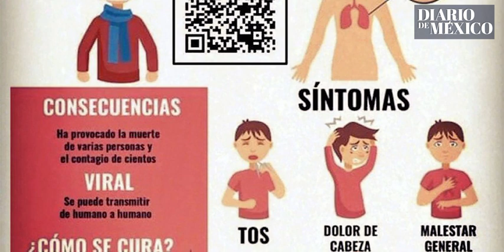¡Quédate en casa! Mensaje que difundirán las patrullas en la CDMX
Más información:
Los vehículos de la Secretaría de Seguridad de la Ciudad de México circularán por la capital difundiendo un audio con el mensaje “¡Quédate en casa!”.